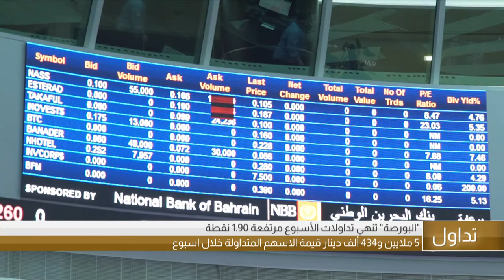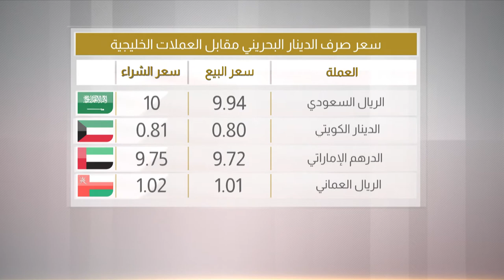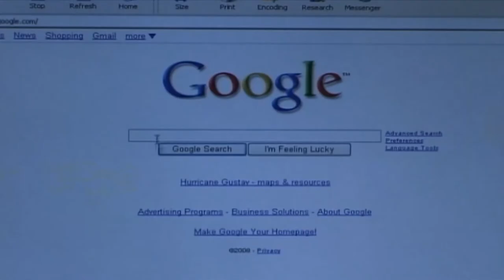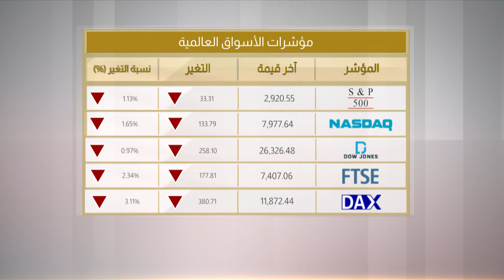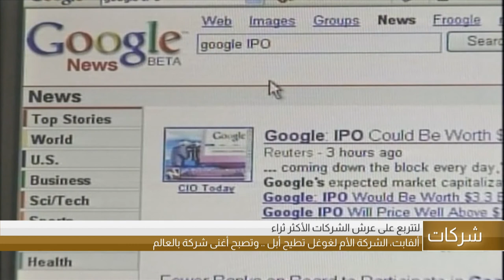البحرين مركز الأخبار : النشرة الإقتصادية 02-08-2019